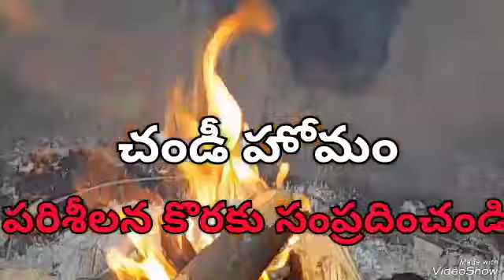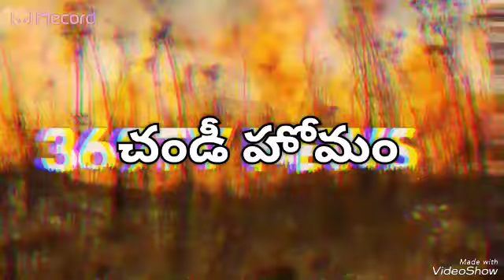Title చండీ హోమం